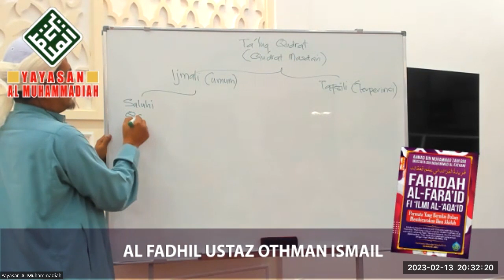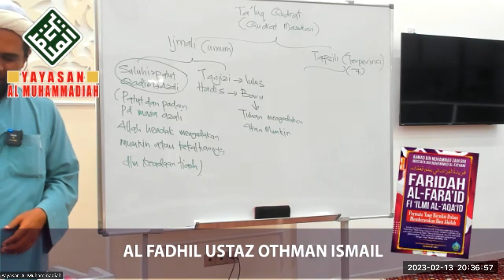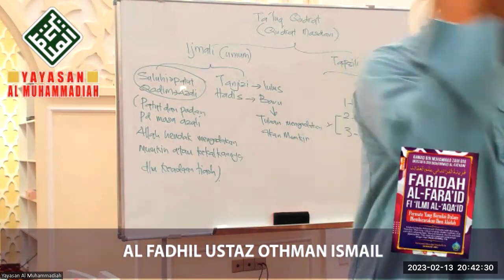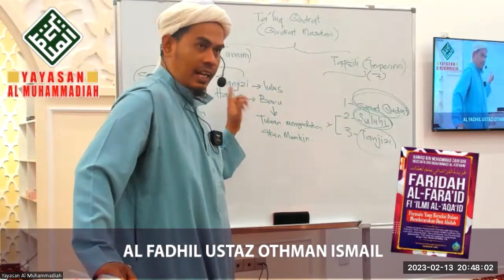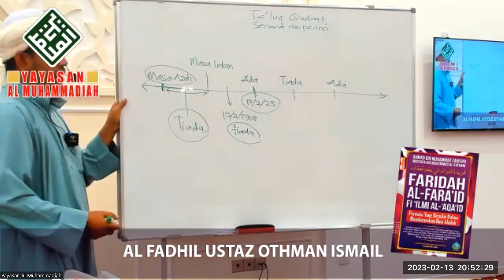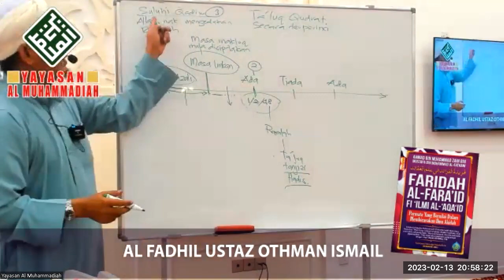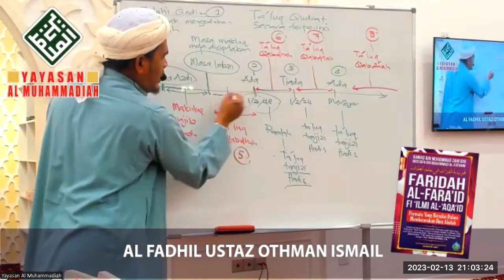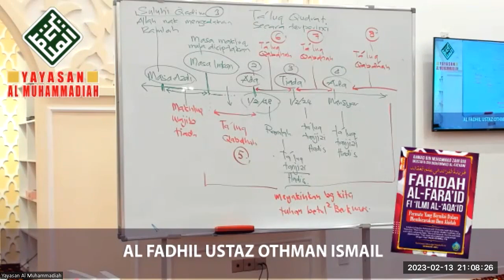Faridah al faraid fi 'Ilmi al-'aqaid disampaikan oleh Ustaz Othman Ismail pada 13 Feb, 2023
"Ini risalah yang amat kecil yang dinamakan dia dengan FARIDAH AL-FARAAID FII ILM AL- ‘AQAID (Permata yang Bernilai dalam Membicarakan Ilmu Aqidah) pada bicara tauhid iaitu ilmu ushuluddin atas mazhab Imam Asy’ari. Berhimpun padanya  beberapa  banyak ‘aqidah dan beberapa masalah yang tak dapat tiada bagi tiap-tiap orang yang mukallaf daripada mengetahui akan dia dan i’tiqad akan dia, istimewa bagi orang yang baharu belajar pada ilmu ini.
Kitab karangan Ahmad Ibnu  Muhammad Zain bin Mustafa bin Muhammad Al-Fathani. Kitab ini amat sinonim dan masyhur di kalangan para pelajar pondok dan ia merupakan sebuah kitab yang asalnya ditulis dalam tulisan jawi (Kitab kuning).
Bagi memudahkan para pembaca, maka buku kecil dan ringkas tetapi isinya amat padat dan bermanfa'at bagi pencinta ilmu. insyaAllah